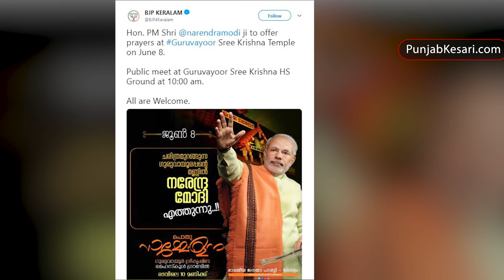Maldives से पहले Kerela में PM Modi, 5000 साल पुराने गुरुवायूर मंदिर के किये दर्शन - Punjab Kesari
प्रधानमंत्री नरेंद्र मोदी शपथ ग्रहण करने के बाद पहली बार यात्रा पर हैं। वे आज का पूरा दिन केरल में रहेंगे। वे अभी केरल के त्रिसूर में पहुँच गए हैं। उन्होंने वहां स्थित प्रसिद्ध गुरुवायुर मंदिर के दर्शन किये। वे इस मंदिर में विशेष पूजा अर्जना भी करने वाले हैं। इसके बाद बीजेपी कार्यकर्ताओं को सम्बोधित करने की भी उनकी योजना है।